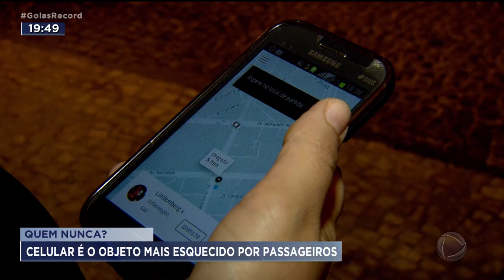QUEM NUNCA? CELULAR É O OBJETO MAIS ESQUECIDO POR PASSAGEIROS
ATIRE A PRIMEIRA PEDRA QUEM NUNCA ESQUECEU ALGUMA COISA DENTRO DO CARRO DE APLICATIVO PRINCIPALMENTE SE ESTIVER NA CORRERIA.